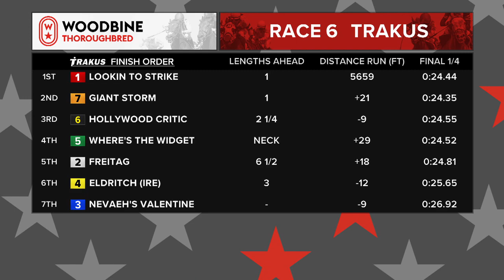Woodbine, September 9, 2018 Race 6